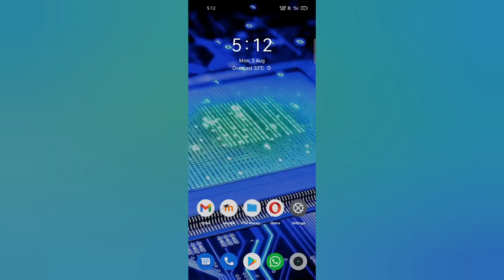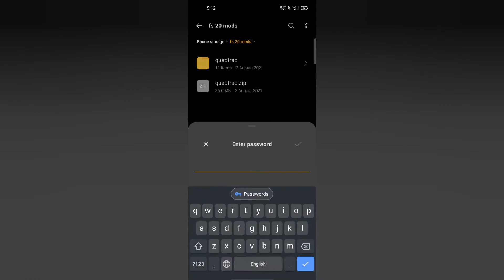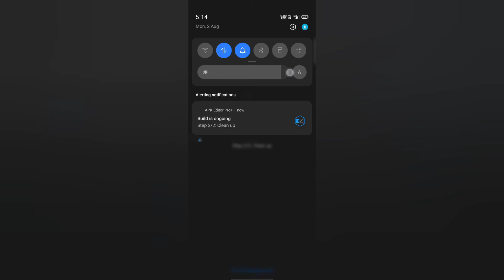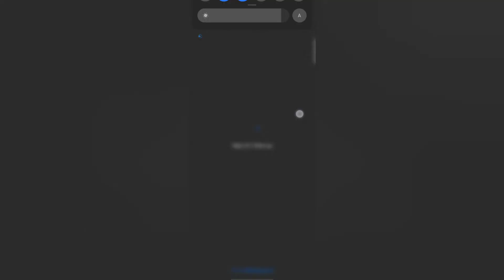monster 👹 tractor mod | fs20mod | fs20tractormod |farmingview |Timelapse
monster 👹 tractor mod
|Timelapse

If your file not extract so ➡️

map link. - fixing some issue give soon map link ( size will be 1.5 gb complete apk link) of you want

If you want only map link it would be 600 mb

Welcome to another timelapse gameplay of farming simulator 20. Today I am going on ride of tractor . Also I will cultivate my fields!
Your Subscription is really Very very Important for me. If You Like This Gameplay, I am Sure That You Will Like to see more GamePlays below! Thanks

                        ❕About Game❕
✅Farming Simulator 20

                        🔷More Gameplays🔷

Long tags➡️
Fs  20 New Map Mod full Apk Download.
Fs 20 New Nova Map Mod Download with Big Fild.
FS 20 New Big Latest Map Mod Download.
FS  20 New Harvaester with straw 2 work
FS 20 Massey Harvaster full mod apk download
FS 20 New Mod apk holland harvaster
FS 20 New Big Farm Map Mod Apk download.
FS 20 New Map Mud Mod apk download.
FS 20 New Map Mod
FS 20 New BMW Car Mod Download
FS 20 New Swift VDI Mod download.
FS 20 Lamborgini Mod Download
FS 20 New Mod swaraj 744 tractor mod download.
FS 20  New Holland TC57 Harvaster Mod with 3 header.
FS 20 New Massey tractor 285 S 4x4 mod download.
FS 20 New Massey 285 tractor mod
FS 20 New Mod John Deere Tractor 8R
FS 20 New Mod Holland T6 Mod download.
FS 20 New Holland TL 85 mod download.
FS 20 New Holland T9  tractor Mod
FS 20 New Apk Lite Mod download
FS 20 New Mod Apk lite tractors download
FS 20 Swaraj 855  5 star original sound mod
FS 20 Swaraj Tractor mod
FS 20 Massey Ferguson tractor attack trolley mod.
FS 20 Massey Ferguson 65x & 95x mod
FS 20 Massey Ferguson 65x & 95x mod Download.
FS 20 Massey Ferguson 65x mod,
FS 20 Massey Ferguson  95x mod,
FS 20 Massey Ferguson tractor
FS 20 Massey Ferguson harvaster.
FS 20 Preet tractor Mod download
FS 20 Preet tractor mod
Fs 20 all Indian tractor mod
fs 20 new tractor mods
fs20 new tractor mods
fs20 apk lite
Fs 20 apk lite mod
Fs 20 Nova map
fs 20 Escort 355
fs 20 lite apk
fs 20 lite apk with all Indian tractor
fs 20 indian tractors
fs 20 all indian tractor apk
fs 20 all indian tractor download link
fs 20 india tractor mods
fs 20 indian tractors mods
fs 20 mods
Fs 20 Mods
fs 20 mods
fs 20 5911
fs 20 farmtrac
fs 20 ford 3600
fs 20 all Indian tractor
fs 20 3511
fs 20 Massey
fs 20 new map
fs 20 swaraj 855
fs 20 5911 download link
fs 20 all Indian tractor mod download
fs 20 sonalika
fs 20 2511 mod
fs 20 preet
fs 20 Massey
fs 20 bike
fs 20 car
fs 20 Ford
fs 20 Ford 3000
fs 20 Ford 4000
fs 20 John Deere 5310
fs 20 john deere
fs 20 Indian trolley
fs 20 India mods
fs20 indian tractor mod
fs20 indian tractor mod download link
fs20 indian tractor mod apk
fs 20 tochan
fs 20 tochan mod
fs 20 tochan tractor
fs20 real swaraj 855
fs20 desi
fs20 hand sprayer
fs20 new holland 3630
fs20 real swaraj 744
fs20 indian tractors
fs20 map mod
fs2 old farm map